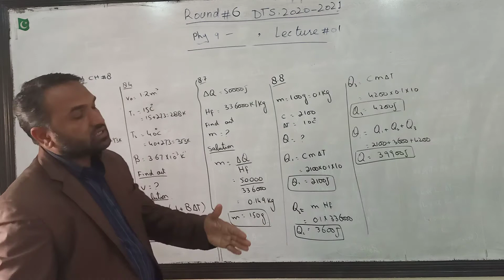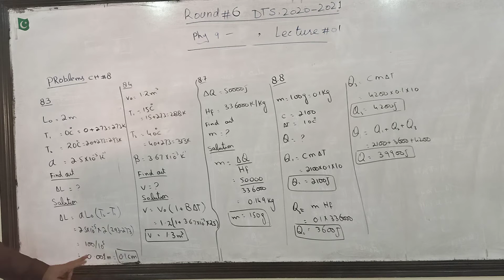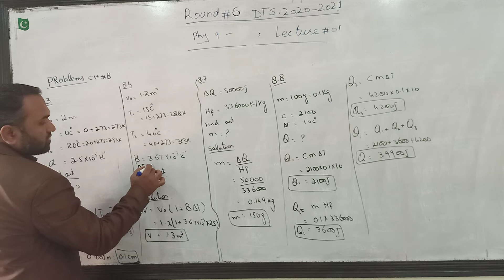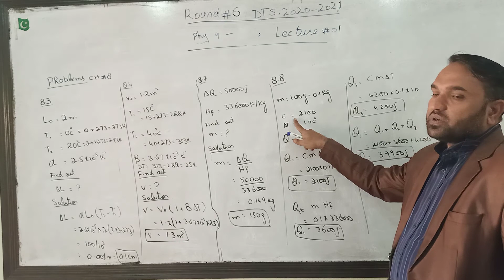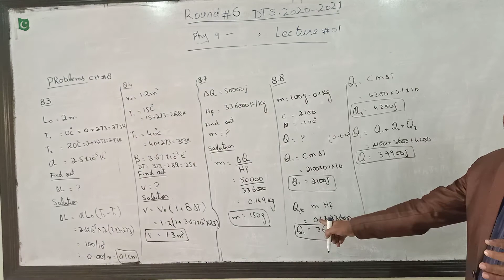9th physics, Lect#1, Round#6